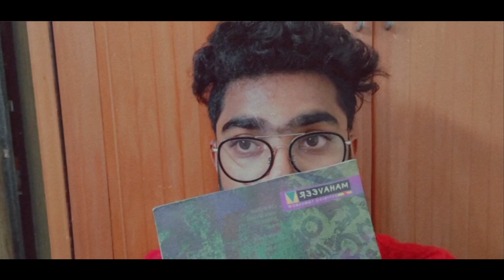The common habit of this generation | when parents give d phone to talk with their friend | telugu